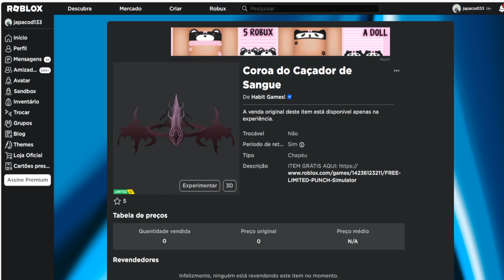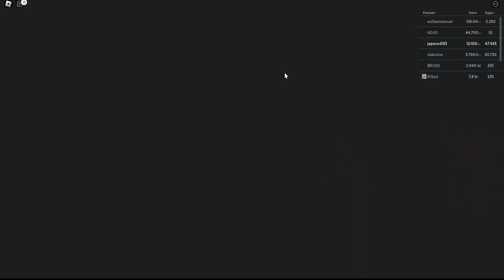Coroa do Caçador de Sangue Limited UGC Grátis agora no Roblox Evento 2023 FREE LIMITED